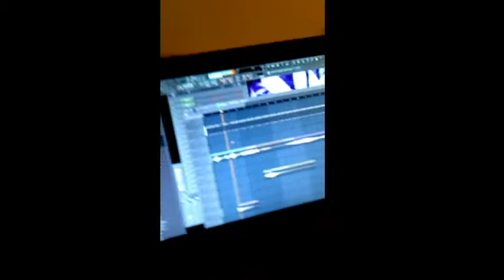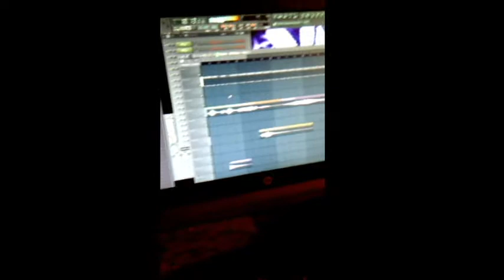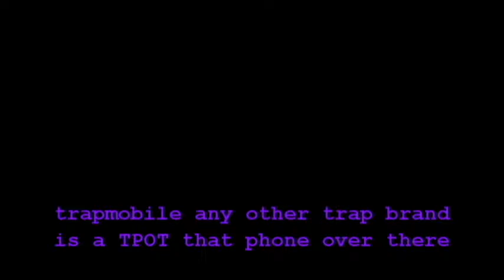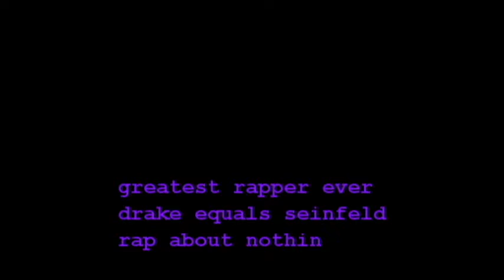Trap Mobile commercial Featuring Drake and Jay Heezy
the future of mobile. TRAPMOBILE. drake drops the fire at end of video and interview with TMZ